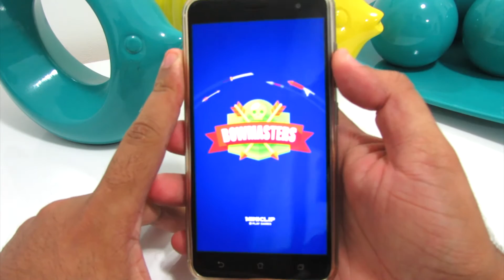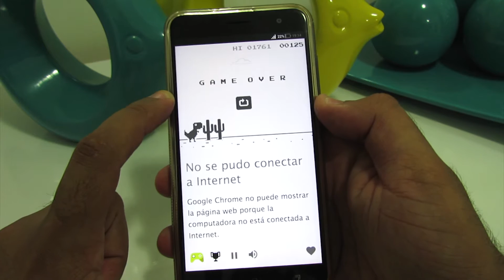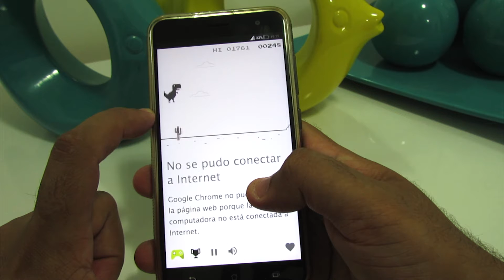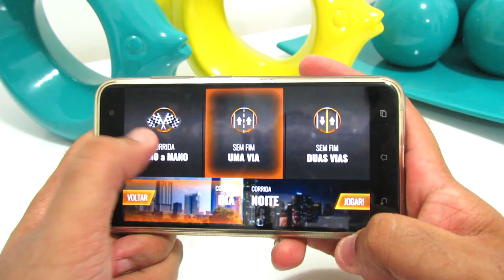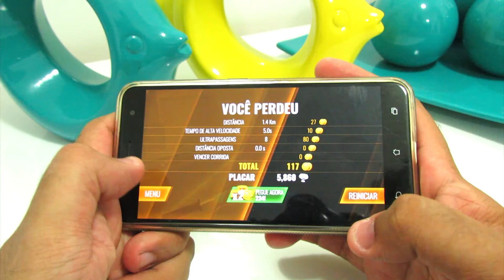TOP JOGOS | JOGOS OFFLINE | EP. 04 | GEEK GENERATION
📢 Faça parte do meu canal do Telegram com ofertas e cupons de desconto exclusivos para smartphones e diversos gadgets

► Phill Cassiano apresenta os melhores aplicativos da semana. Aplicativos Android

▬▬▬▬▬▬INFORMAÇÕES IMPORTANTES▬▬▬▬▬▬▬

► Curta a nossa página, escolha a opção "Obter notificações" e receba sempre as novidades do canal

▬▬▬▬▬▬▬SMARTPHONES QUE EU INDICO:▬▬▬▬▬▬▬

GearBestParcela em até 12X OU EM (6X sem Churrros

📢 1- OnePlus 5 4G Phablet (6GB RAM 64GB ROM)
OxygenOS Snapdragon 835 16.0MP + 20.0MP Dual Cameras

📢 2 - Xiaomi Mi 6 4G Smartphone (6GB RAM 128GB ROM)
International Version Snapdragon 835 Splash Resistant Dual 12.0MP Rear Cameras

📢 3 - Xiaomi Mi 5X 64GB ROM 4G Phablet (36 PEÇAS)🕐
4GB RAM Dual 12.0MP Zoom Lens Fingerprint Scanner

📢 4 - Xiaomi Mi5s 4G Smartphone International Version
3GB RAM 64GB ROM Fingerprint Scanner Type-C

▬▬▬▬▬▬VÍDEO SUGERIDO▬▬▬▬▬▬▬